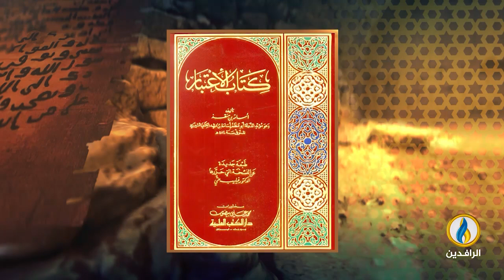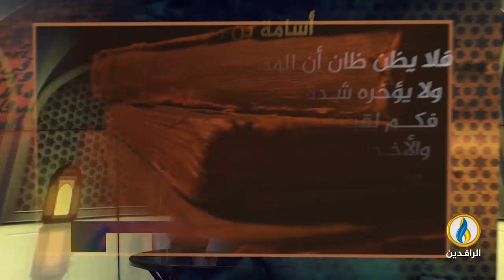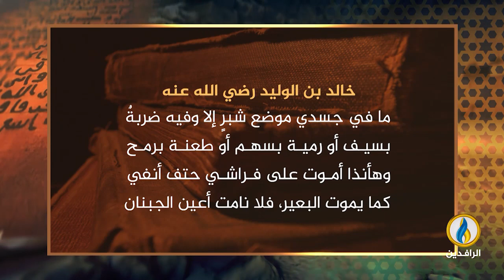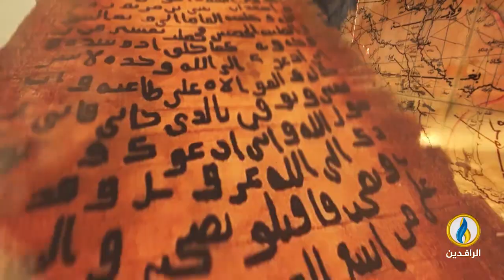في_أروقة_رمضان | وفاة أسامة بن منقذ